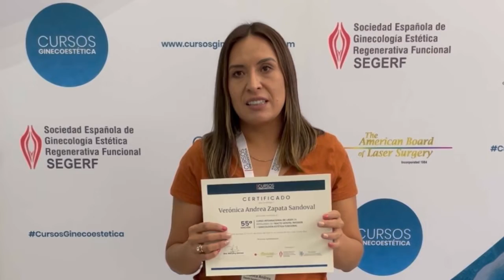Una excelente organización desde un inicio - Dra. Zapata de Bolivia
“Una excelente organización desde un inicio… el curso cumple todas las expectativas, si bien es algo intenso ha sido muy dinámico”

Dra. Verónica Andrea Zapata, ginecólogo de Bolivia.